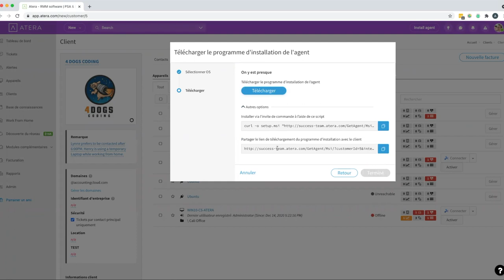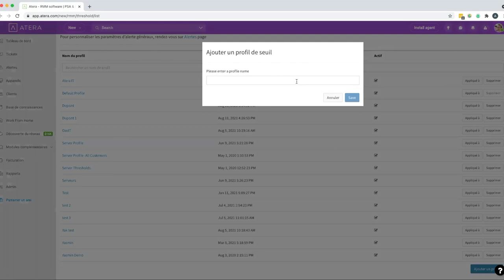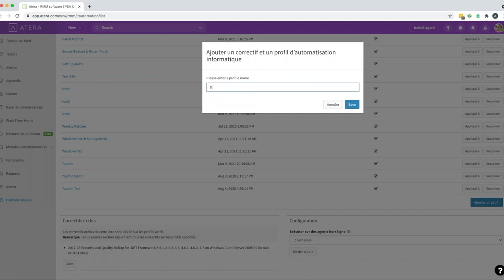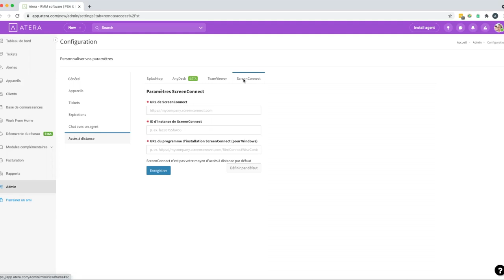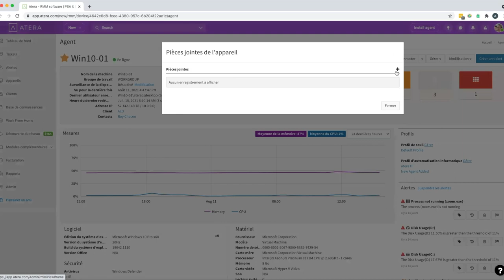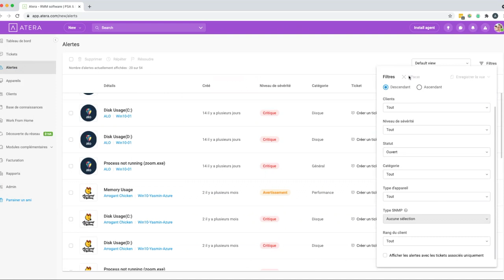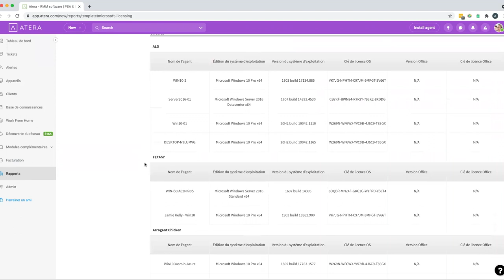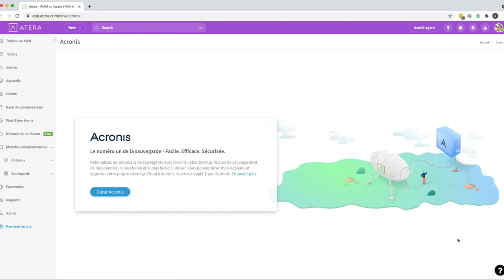Formation RMM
Pour plus d’informations sur l’une des fonctionnalités mentionnées ici, veuillez consulter notre base de connaissances